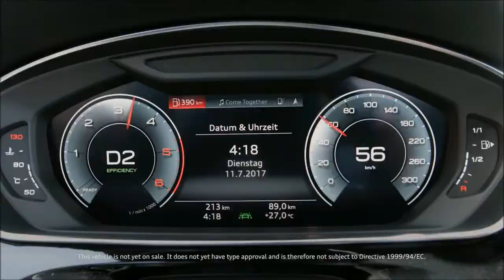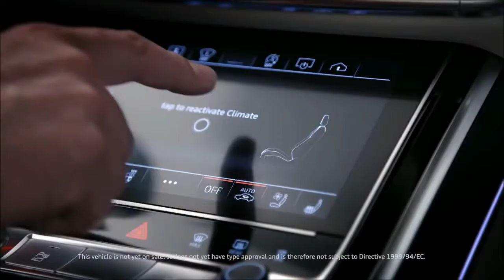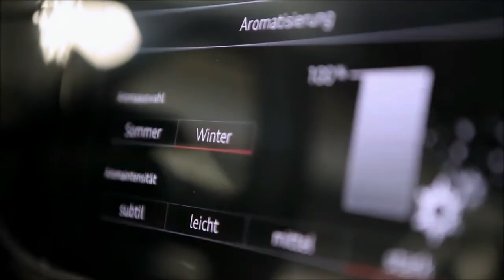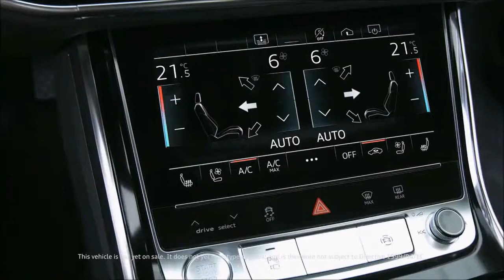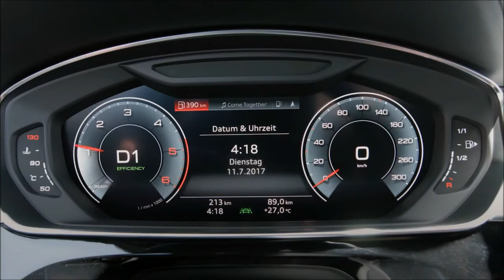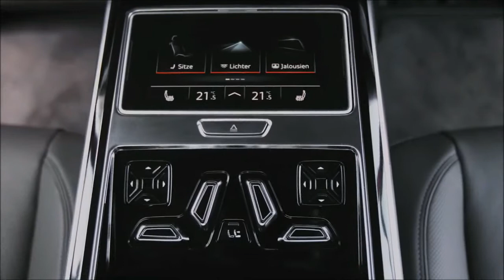2018 Audi A8 Review | CAR YOUR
description :

2018 Audi A8 Review

Today is where the future begins in the luxury class: The new Audi A8 makes its world debut at the Audi Summit in Barcelona. In its fourth generation, the flagship model again provides the benchmark for Vorsprung durch Technik – with a new design language, an innovative touchscreen operating concept and a systematically electrified drive. The Audi A8 is also the first production automobile in the world to have been developed for highly automated driving. From 2018, Audi will gradually be taking piloted driving functions such as parking pilot, garage pilot and traffic jam pilot into production.

Doyen of style: the exterior design
The Audi A8 is stylistically defining – it signals the dawning of a new design era for the entire brand. The front end with the wide, upright Singleframe grille and the fluid, muscular body symbolize sporty elegance, sophistication and progressive status. The new A8 delivers on the promise made by the Audi prologue design study. The luxury sedan possesses a powerful presence – whether in the 5.17 meter (17.0 ft) standard version or the A8 L, which has a 13 centimeter (5.1 in) longer wheelbase.

The Audi brand is renowned worldwide for sports appeal, lightweight construction and quattro permanent all-wheel drive – and the design of the new A8 conveys these values. The balanced proportions emphasize all four wheels in equal measure. Muscular shapes above the wheel arches give visual expression to the quattro drive. Viewed side-on, the upright front end combined with the gently inclined rear create visual tension. The flagship model proclaims its identity both day and night, drawing on both the striking HD Matrix LED headlights with Audi laser lighting, and the LED light strip combined with OLED technology rear lights. These produce unique light animations as the driver approaches and leaves the car.

CARYOUR, brings you automotive news, reviews and car picture. Research and compare cars, find local dealer, calculate loan payments, find your car's book value and get a service estimate at this channel.

... sportback porsche coupe mercedes. lexus